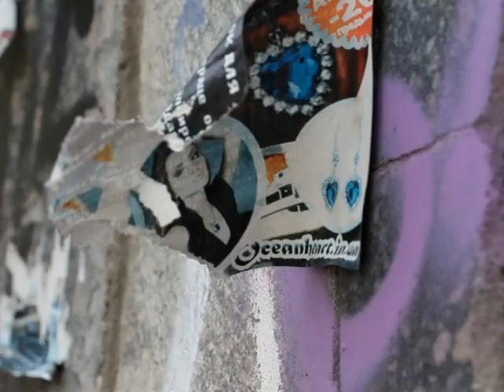Leo Buy - Meeting square (Lo-Fi Hip-Hop) Kyiv murals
This is a short video exploration of murals in the capital of Ukraine, Kyiv. While walking through this city, I captured beautiful paintings on buildings and compiled them here to the music from my album "Ray."